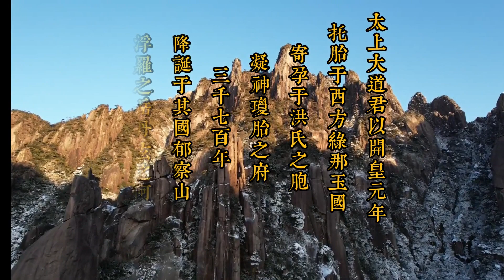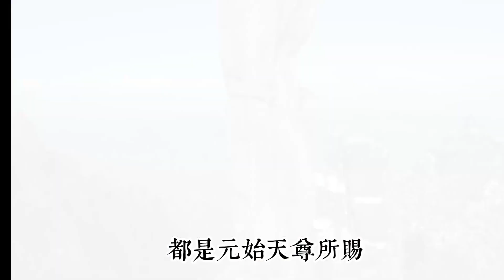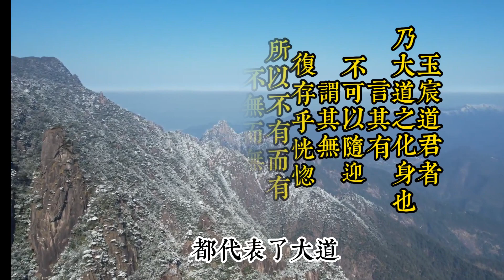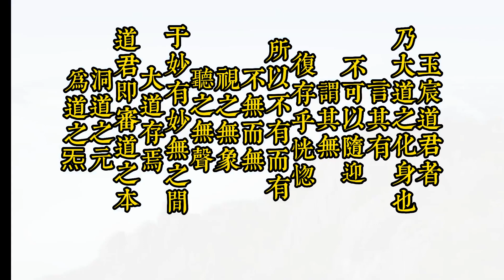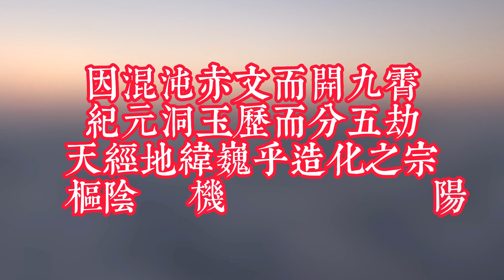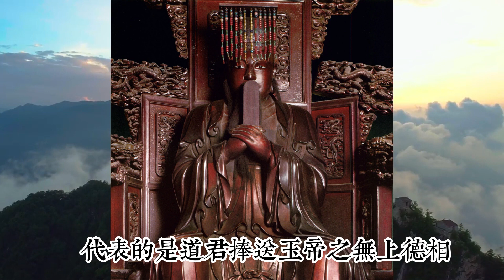【高真傳略】三清道祖之上清靈寶天尊玉宸道君｜道教｜全真道｜三清｜靈寶天尊｜太上道君｜經寶｜西函道人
靈寶天尊，道教天神，最早為道教上清派尊神，三清尊神之一。陶弘景的《真靈位業圖》，其第二中位編排為「太上玉晨玄皇大道君」，第四中位之二，編排「上皇太上無上大道君」。至《上清眾經諸真聖秘》仍分別列「玉晨太上大道君」和「太清大道君」。《雲笈七籤》則分別撰《太上道君紀》、《太上玉晨大道君紀》。《大洞經》則云：「上清高聖大道君者，一號玉晨君。」「靈寶天尊即太上大道君也。」後來上清派與靈寶派的這三種稱呼均融合為同一神，即三清的第二位尊神。「玉晨道君者乃大道之化身也，言其有不可以隨迎，謂其無復存乎恍惚，所以不有而有，不無而無，視之無象，聽之無聲，於妙有妙元之間大道存焉，道君即審道之本，洞道之元，為道之炁，即師事元始天尊稱受弟子焉，猶是老君票而師之矣：居上清禹余天中，降金科寶第三洞仙經付經師羅翹真人，傳教於萬國焉！」「玉晨大道君為靈寶教主，乃元始天尊之弟子，太微天帝之師也，受靈寶上品度人之道。」「靈寶乃道君之號，道君名經寶，以諸經皆由道君演說也。」

《大洞真經》云：「上清高聖太上大道君者，蓋玉晨之精氣，慶雲之紫煙，玉暉曜煥，金映流真，結化含秀，包凝立神，寄胎母氏，育形為人，母妊三千七百年，乃誕於西那天郁察山浮羅之岳，丹玄之阿矣！」

《靈寶略記》稱：「太上大道君，以開皇元年，托胎於西方綠那玉國，寄孕於洪氏之胞，凝神瓊胎之腹，三千七百年降誕於其國，郁察山浮羅之岳，丹玄之阿側，名曰器度字上開元，及其長乃啟悟道真，期心高道，坐於枯桑之下精思百日，而元始天尊下降，授道君靈寶大乘之法十部妙經。元始乃與道君游履十方，宣怖法緣，既畢。然後以法委付道君，則賜道君太上之號，道君即廣宣經籙，傳乎萬世。